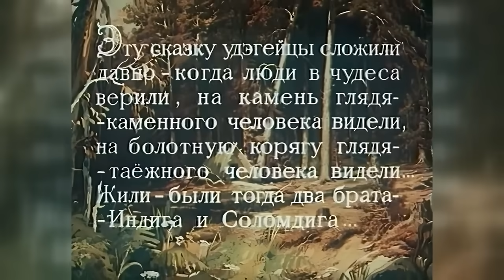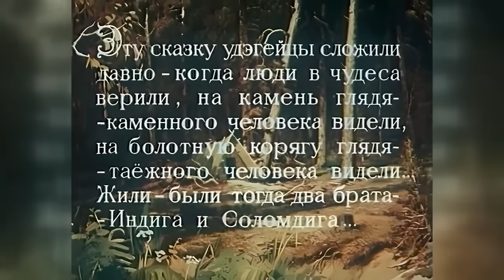Сердце храбреца (Serdce hrabreca) - Советские мультфильмы - Золотая коллекция СССР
"Сердце храбреца" - рисованный мультфильм 1951 года по мотивам удэгейской сказки «Семь страхов». Эту поучительную сказку о дружбе, преданности и смелости удэгейцы сложили давно, когда люди верили в чудеса и поклонялись божествам леса.